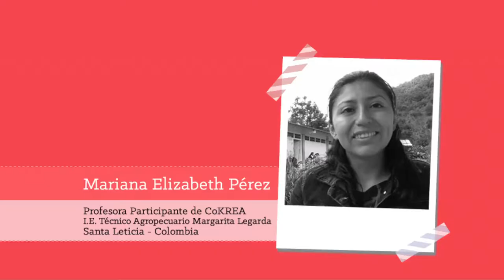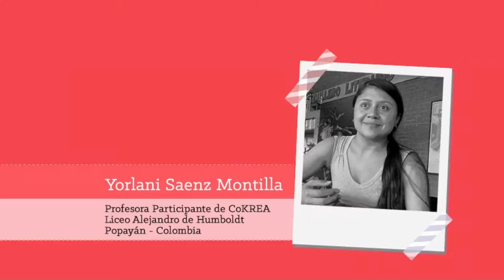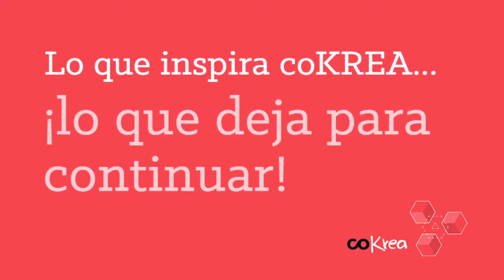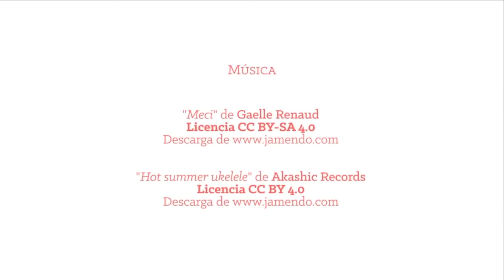Lecciones aprendidas en coKREAción || Memoria coKREA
CoKREA es una comunidad de personas que creen en el licenciamiento abierto como postura frente a la gestión de derechos de autor, para pensar otras formas de construir relaciones y aprendizajes en el aula. Un espacio para compartir experiencias en torno a los Recursos Educativos Abiertos.